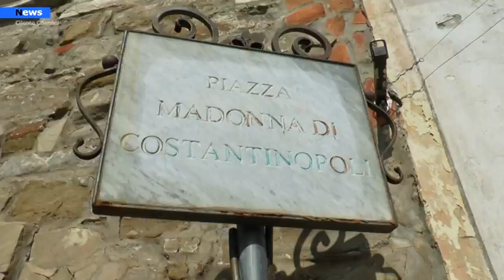Agropoli, Monitoraggio stabilità chiesa Costantinopoli, Don Carlo:" I dati ci dicono che è solida”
Monitoraggio stabilità chiesa Madonna di Costantinopoli, Don Carlo Pisani :” I dati del geologo ci dicono che è solida”